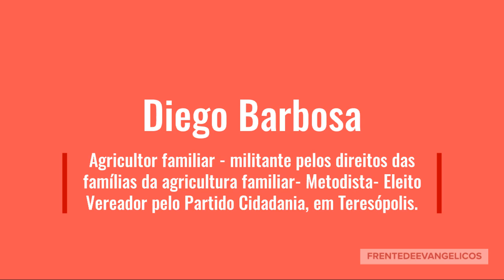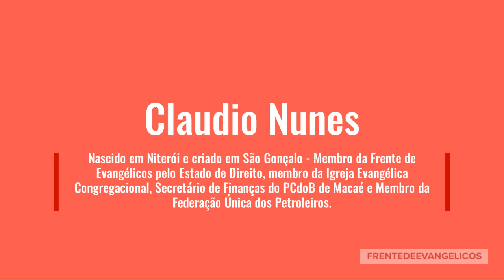Eleições Municipais do Estado do Rio 2020 no olhar dos evangélicos - Quem são os convidados?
Só quem está inscrito aqui no nosso canal do Youtube recebe os avisos de novos vídeos, por isso você precisa se inscrever agora. É GRATUITO e fácil.

📆 10/12 ás 18:30h‼️
✔️ Participações: Diego Barbosa, Igor Bonan, Sólon Rubem e Claudio Nunes
✔️ Participação Especial: Efraim Neto, representante da Veredas Inteligência e Estratégia
✔️ Moderação: Pastor Vitor Louredo de Souza